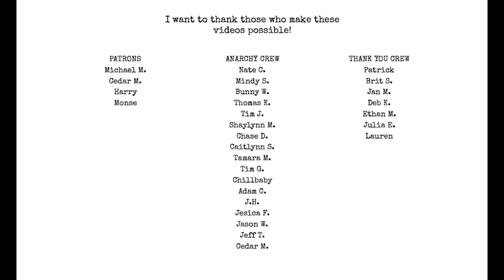Do We Need More Male Writers? A RANT / Response to that and a Response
and that other dude is @EchoChamberlain